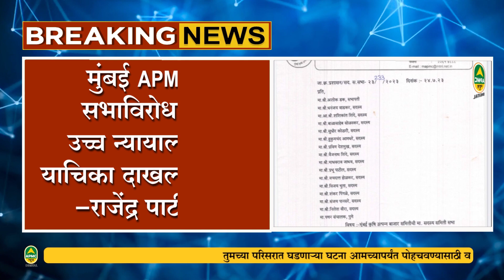Rajendra Patil On Apmc Meeting : मुंबई APMC सभेच्या विरोधात उच्च न्यायालयात याचिका दाखल करणार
मुंबई apmc प्रशासकीय इमारतीमध्ये ३ आगस्ट रोजी घेण्यात आलेल्या संचालक मंडळाच्या सभेच्या विरोधारात माजी संचालक मुंबई हाय कोर्टात याचिका दाखल करणार अशी माहिती राजेंद्र पाटील यांनी दिली आहे.
गेल्या आठ  महिन्यांपासून रखडलेली मुंबई APMC संचालक मंडळाची सभा  ३ आगस्ट रोजी घेण्यात आली होती. या सभे मध्ये १८ संचालकांपैकी १६ संचालक उपस्थित होते . कार्यवाहू सभापती अशोक डक यांना अध्यक्ष पदावर संचालकांनी  निवड केली  नंतर सभा  घेण्यात आली. एखाद्या सभापतींनी राजीनामा दिल्या नंतर सभा घेण्याचा अधिकार जिल्हा निवडणूक अधिकाऱ्याला असतो, मात्र या सभेमध्ये निवडणूक अधिकारी नसताना संचालकांनी अध्यक्षांची निवड केली आणि सभा घेतली. या सभेमध्ये काही धोरणात्मक निर्णय घेण्यात आल्याने सदर सभेच्या विरोधात माजी संचालक राजेंद्र पाटील यांनी मुंबई उच्च न्यायालयात याचिका दाखल करणार असल्याचे सांगितले आहे.